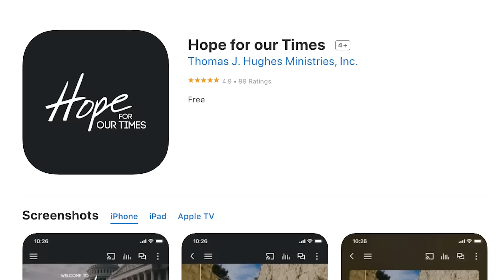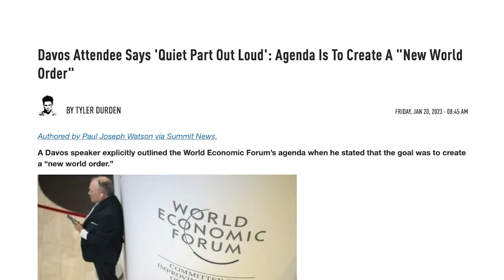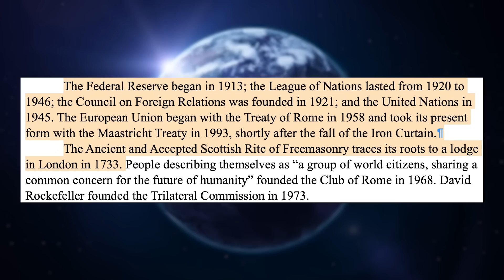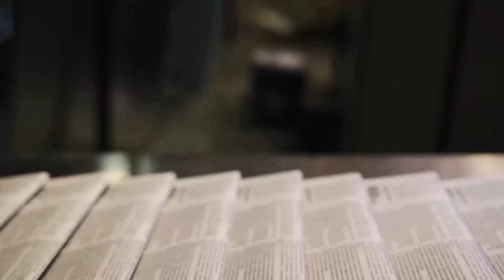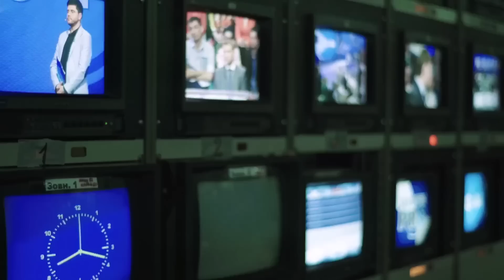They Said The Quiet Part Out Loud! | Prophecy Update with Tom Hughes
Connect with Pastor Tom!